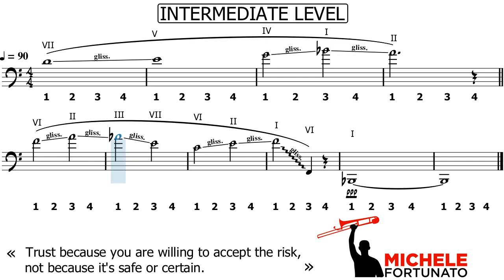"INTERMEDIATE Range Development #1" - Michele Fortunato - Trombone Score Exercise Play Along Workout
Unknown:
EN - Trust because you are willing to accept the risk,
not because it's safe or certain.
IT - Fidati perché sei disposto ad accettare il rischio,
non perché [il risultato] è sicuro o certo.

Trombone Workout by Michele Fortunato. This exercise is free to use. Attribution is not required. Giving credit is always appreciated. Be creative and edit the score as you like. Show your appreciation by donating and following!